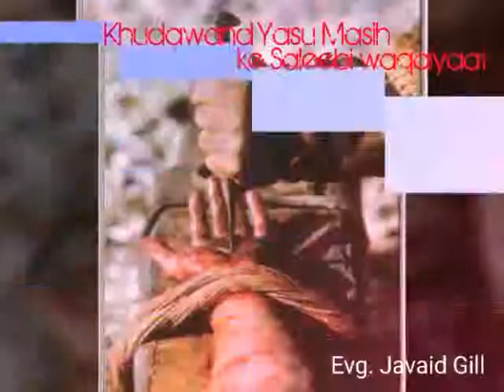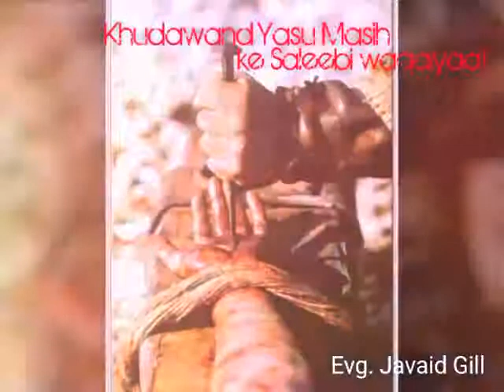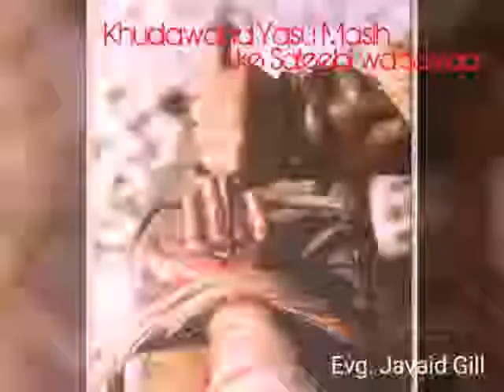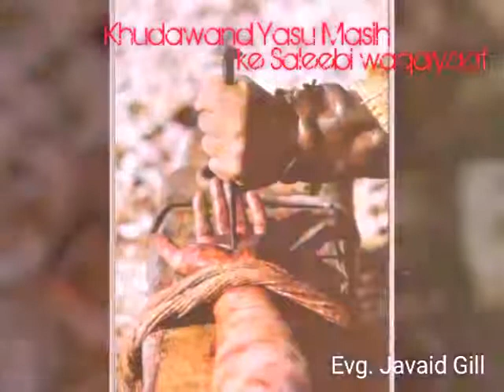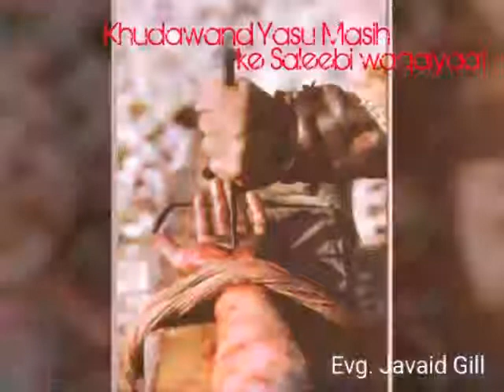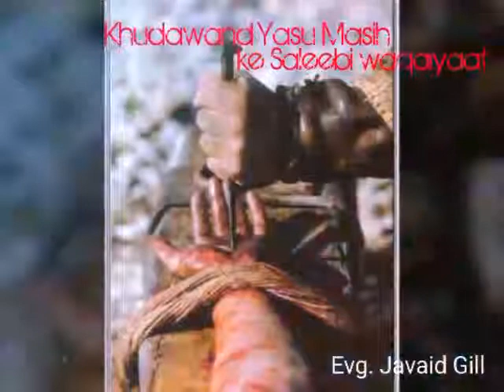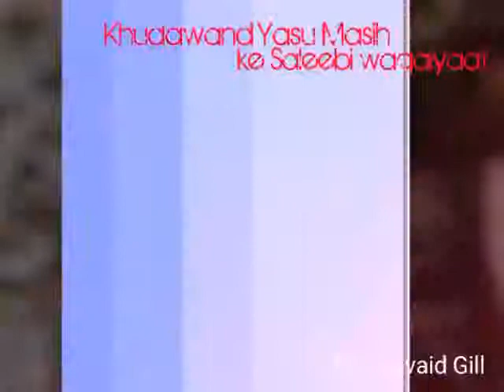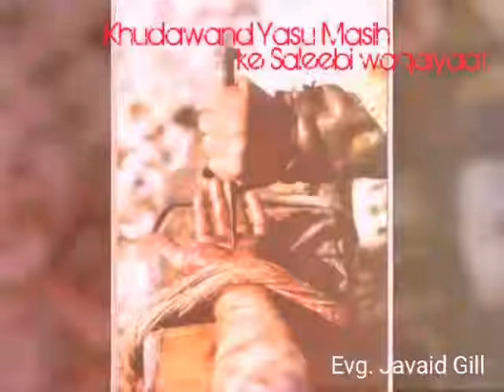SERMON KHUDAWAND YESU MASIH KE SALEEBI MAUT KE WAQIAT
Aaj ki Rohani Roti, Topic: kudawand yesu Masih ke Saleebi maut k wakiat Reference: 1-Cor 15:3-4 Sp